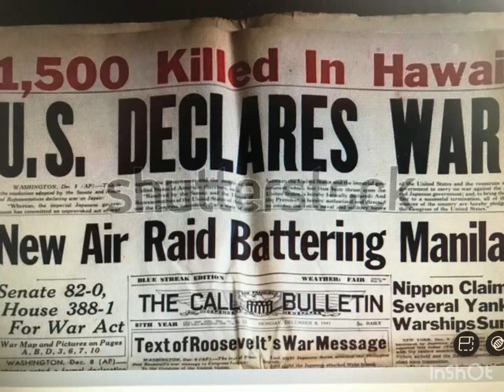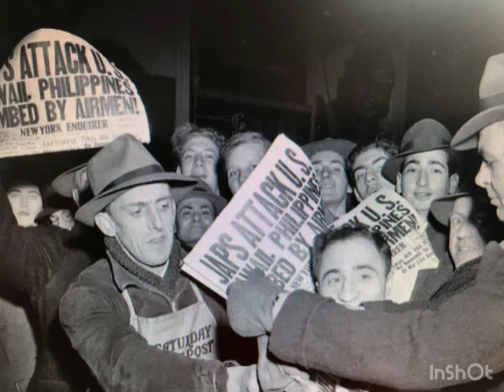We will never forget Pearl Harbor 🇺🇸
God bless our veterans and our service members. May our Brave Rest In Peace 🇺🇸🇺🇸🇺🇸🇺🇸🇺🇸🇺🇸🇺🇸🇺🇸🇺🇸🇺🇸🇺🇸🇺🇸🇺🇸🇺🇸🇺🇸🇺🇸🇺🇸🇺🇸